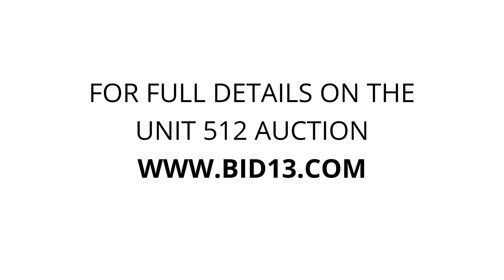Vaultra Self Storage Orangeville - Unit 512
Antiques ans collectables. House hold furniture